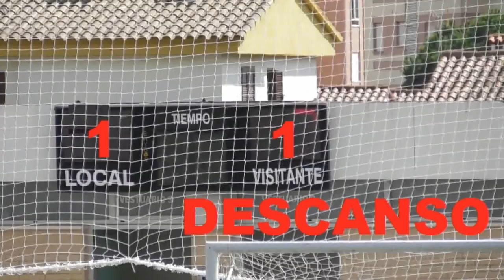Duelo en la cumbre. 1º CE.Vila d'Onda y 2ª CD.Benicasim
Se enfrentaban en Benicasim los dos primeros clasificados de la liga . Justo y trabajado el triunfo de los ondenses que supieron remontar un resultado que se puso por dos veces adverso . Un gol fantasma al comienzo de la 1ª parte y otro a balón parado al inicio de la 2ª , fueron respondidos con rapidez por los visitantes que se adueñaron del balón y crearon mas ocasiones . Partido muy disputado y entretenido a la vez .